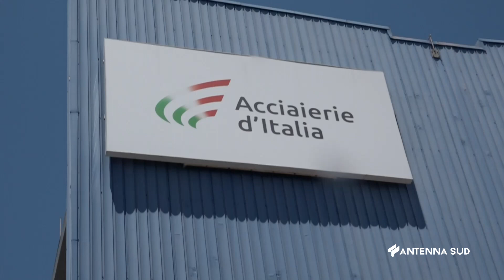28 DICEMBRE 2023 - EX ILVA - NUOVO RINVIO DEL CDA AL 2024